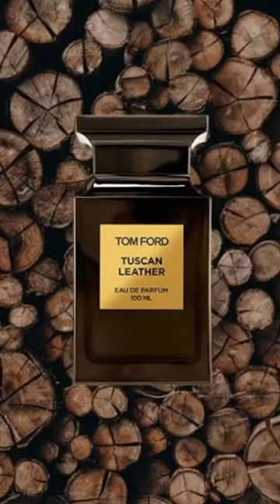✅Clone no.9 Best Perfume for Men Under 400/-Tom Ford Tuscan Leather Cheap Clone